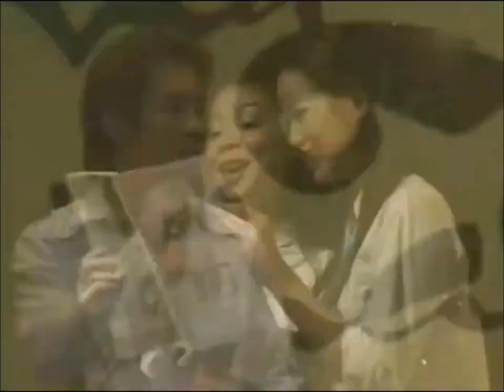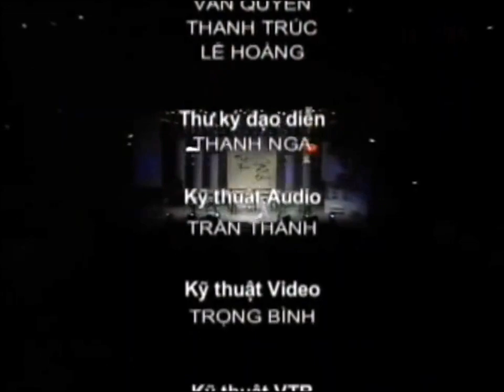Tuyệt Phẩm Liên Khúc 21: PHƯỢNG HỒNG CUỐI NĂM - Various Artists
Ghi hình trong Chương Trình ca nhạc “MỘT THỜI DẤU YÊU” với chủ đề "Tri Ân Người Khai Sáng" được tổ chức tại Sân khấu Lan Anh, tháng 11/2003.
1. THẦY THƯƠNG KÍNH - Sáng tác: Vũ Thành, Biểu diễn: Đàm Vĩnh Hưng.
2. BỤI PHẤN - Sáng tác: Vũ Hoàng - Lê Văn Lộc, Biểu diễn: Phương Thanh.
3. ƠN THẦY - Sáng tác: Đỗ Đình Phúc, Biểu diễn: Nini Khanh.
4. PHƯỢNG HỒNG CUỐI NĂM - Sáng tác: Nguyễn Hoài Anh, Biểu diễn: Lý Hải.